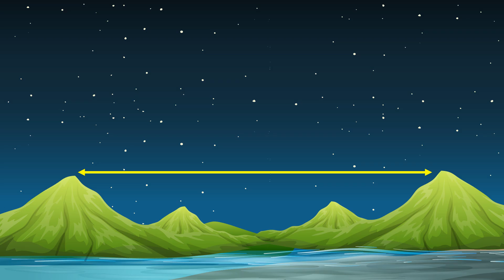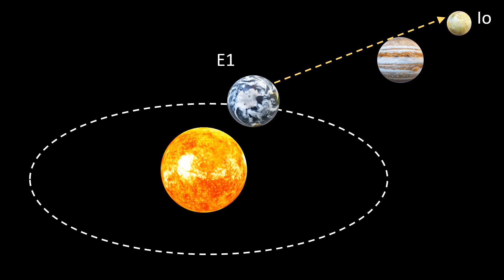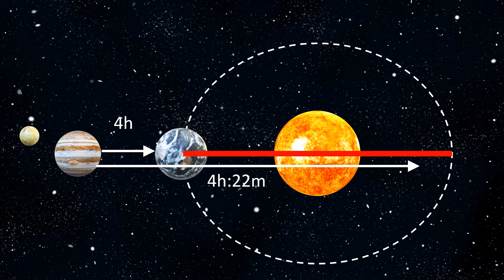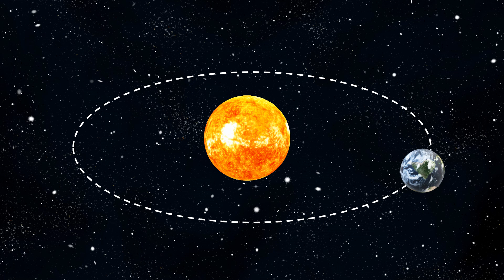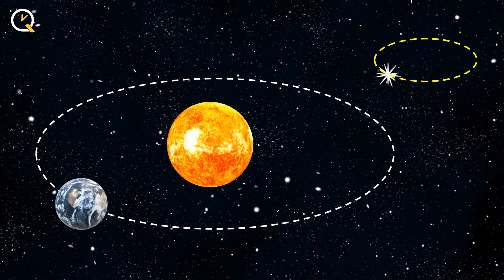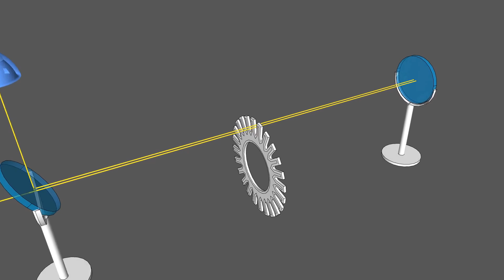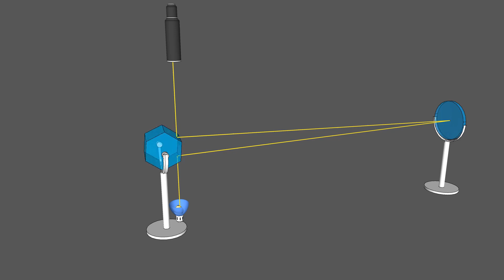Comment mesure-t-on la vitesse de la lumière ?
La vitesse de la lumière est estimée à 300 000 km par seconde, et la première question qui vient à l’esprit de celui qui entend ce nombre énorme "Comment les scientifiques ont-ils réussi à mesurer cette vitesse ?"
Cela est particulièrement surprenant pour ceux qui savent déjà que les premières tentatives réussies de mesurer la vitesse de la lumière ont eu lieu à une époque où il n’y avait pas de technologies modernes, même l’électricité elle-même n’y existait pas.
Comment ont-ils réussi à mesurer la vitesse de la lumière alors qu'elle est la chose la plus rapide dans l'univers ?!